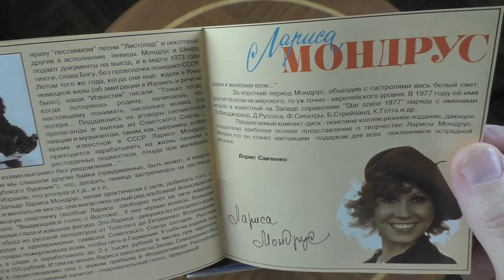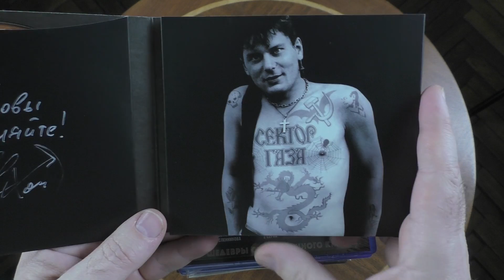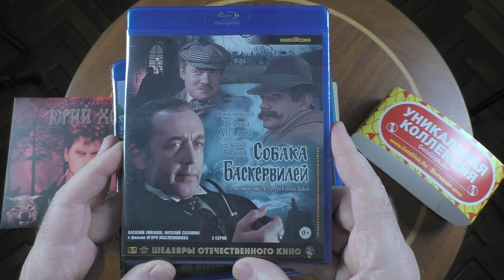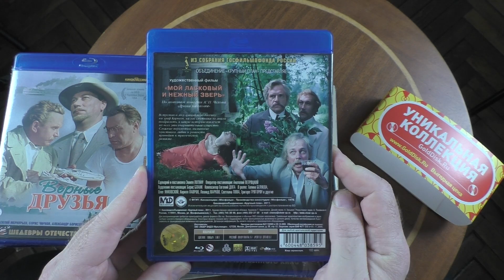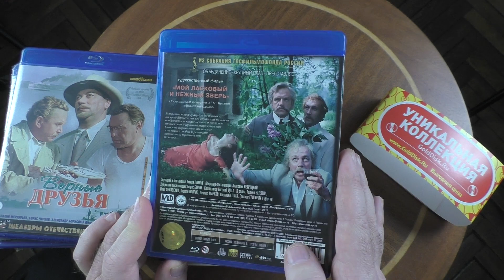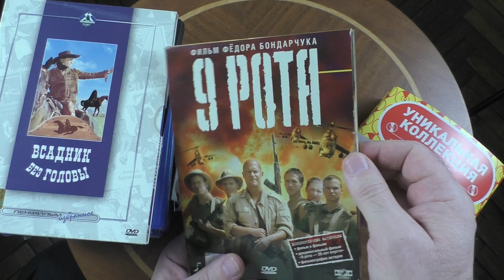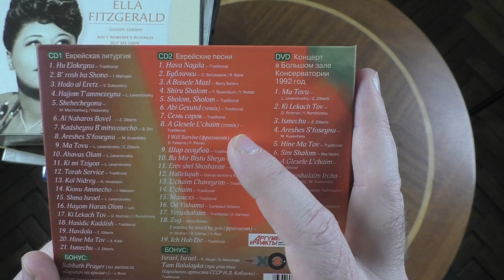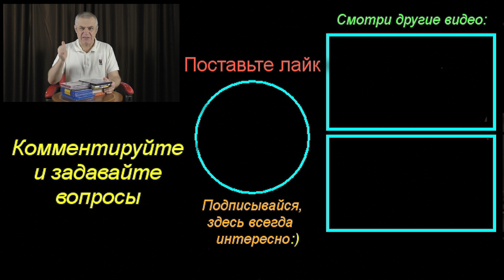Прикупил Шедервов на CD и BLU RAY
Прикупил Шедервов на CD и BLU RAY о них и буду рассказывать в ролике